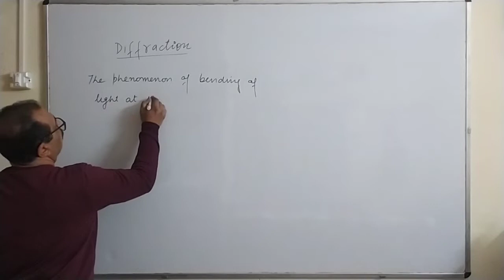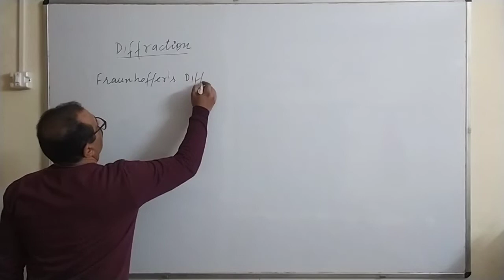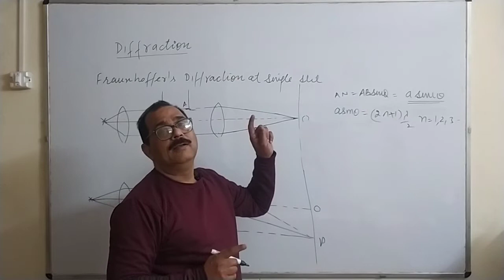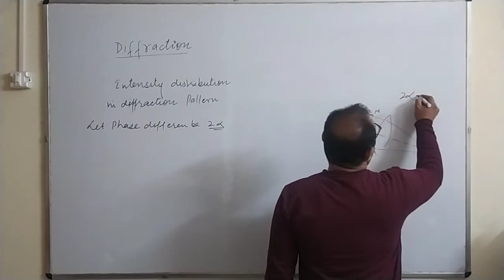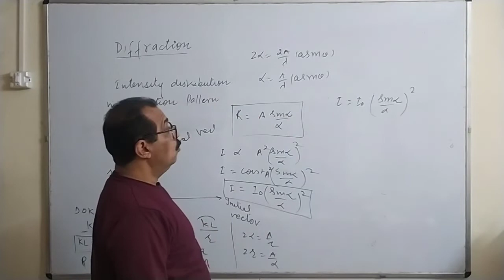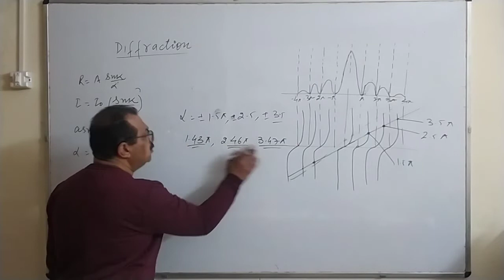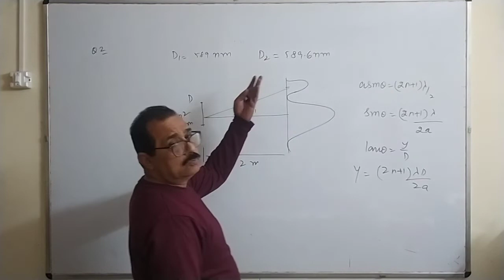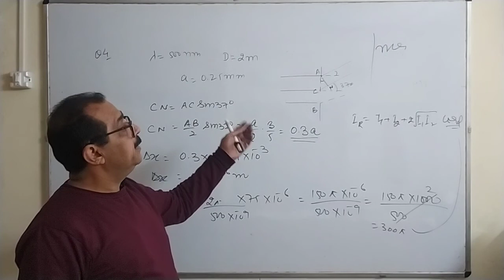Diffraction due to Single Slit | L- 9 Wave Optics |12th Physics By Dr Sanjeev Garg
Lecture 9 - Diffraction due to Single Slit || Wave Optics || Class XII || Physics by Dr Sanjeev Garg